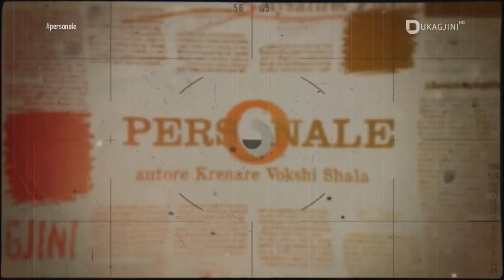A ka vehabizëm në Kosovë? - Dr. Shefqet Krasniqi